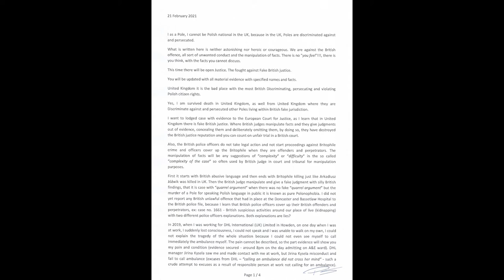British problem with NHS DHL